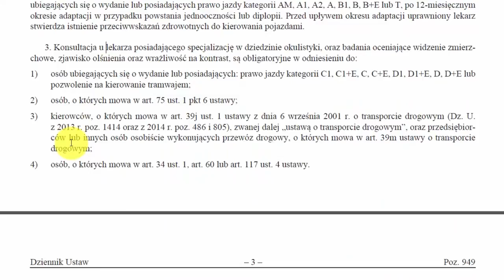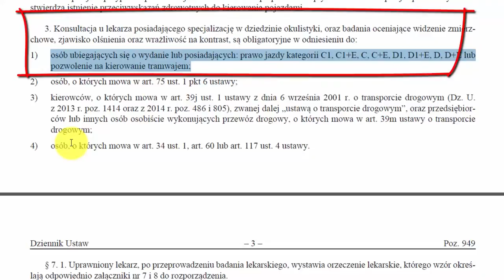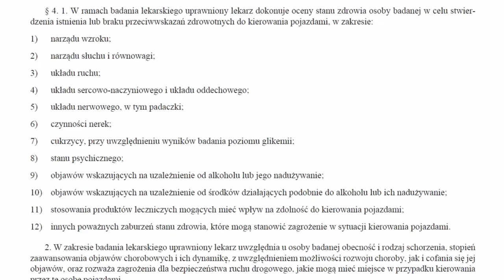Rozporządzenie ministra zdrowia o badaniach kierowców: Barwy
W rozporządzeniu ministra zdrowia znajdziesz szczegółowo określone normy widzenia barwnego kierowców zawodowych i amatorów.

W tym wideo odpowiem Ci na pytanie,
gdzie znajdziesz przepisy
dotyczące widzenia barwnego u kierowców.

Cześć nazywam się Darek Kraśnicki,
jestem lekarzem medycyny transportu z
Wrocławia i zacznę od zapytania internauty
Dzień dobry.

Mam wadę wzroku polegająca na częściowym widzeniu barw.
Rozróżniam podstawowe kolory.
Widzę różnice niemal miedzy wszystkimi innymi kolorami,
ale nie potrafię ich wszystkich nazwać.

Mam problem z zielonym i brązowym,żółtym i pomarańczowym,
niebieskim i fioletowym. /No czyli z całą tęczą/

Tablica Ishihary to dla mnie zagadka,
może pierwsze kółko potrafiłbym odgadnąć.

W codziennej pracy nie mam z tym problemów.

W Anglii problem określony jest w dwóch zdaniach:
"Daltonizm nie ma wpływu
 na ubieganie się o wydanie prawa jazdy kategorii C.
Nie ma potrzeby zgłaszania tego do DVLA /di vi el ej/.

Ale jeśli chodzi o nasz kochany kraj,
to nie mogę nigdzie znaleźć odnośnych przepisów
 regulujących ten problem!

Może decyzja o dopuszczeniu należny do lekarza,który ustala decyzje
indywidualnie dla danego przypadku?

Proszę dać mi chociaż jakiś odnośnik,
gdzie mógłbym znaleźć stosowne przepisy lub krotko objaśnić przepisy.

Z poważaniem
No trochę dziwię się internaucie, bo sam nakręciłem
kilkanaście filmików o widzeniu barwnym kierowców,
a ich oglądalność przekroczyła ponad 10 tysięcy wyświetleń.

Ale do rzeczy
Pominę tutaj problem widzenia barwnego,
a skupię się na samym  akcie prawnym

Jest on opublikowany w :
DZIENNIKU USTAW
RZECZYPOSPOLITEJ POLSKIEJ
Warszawa, dnia 18 lipca 2014 r.
Pozycja 949

ROZPORZĄDZENIE
MINISTRA ZDROWIA
z dnia 17 lipca 2014 r.
w sprawie badań lekarskich osób ubiegających się
o uprawnienia do kierowania pojazdami i kierowców

Akt ten jest delegaturą Ustawy o kierujących pojazdami
i masz tutaj stosowne artykuły.

Natomiast w §-ie  5-tym. Rozporządzenia przeczytasz,
że Szczegółowe warunki badania lekarskiego w zakresie:
1) narządu wzroku – określa załącznik nr 2 do rozporządzenia;

W §-ie  6-tym. przeczytasz kolejną normę,
3. Konsultacja u lekarza posiadającego specjalizację
 w dziedzinie okulistyki, oraz badania oceniające widzenie zmierzchowe,
zjawisko olśnienia oraz wrażliwość na kontrast,
są obligatoryjne w odniesieniu do:

1) osób ubiegających się o wydanie lub posiadających:
 prawo jazdy kategorii
C, C+E,  D, D+E lub
pozwolenie na kierowanie tramwajem;

Dalej w twoim oświadczeniu o stanie zdrowia jest w punkcie
3.19. Zaburzenia rozpoznawania barw (daltonizm)
i musisz napisać, czy je masz czy nie.

Na sam koniec pokażę Ci wspomniany wcześniej załącznik nr 2
dotyczący badań okulistycznych kierowców
i możesz tutaj poczytać o normie dla szoferów kategorii C

Nic dodać nic ująć.
Jak Ci się to wideo spodobało, to daj like'a daj kciuka.

Jak rozwiązało Ci jakiś problem, to podziel się nim
na swoim portalu społecznościowym, Facebooku czy Google +

Jak chcesz więcej takich materiałów, to dołącz już teraz
Raz na tydzień przesyłam jakiś ciekawy materiał
i będziesz pierwszym, który go obejrzy.
Mówił Darek Kraśnicki z Wrocławia
i do zobaczenia w moim kolejnym wideo.
Nawiasem mówiąc, trudno nie przyznać internaucie,
że prawo polskie jest wyjątkowo pogmatwane,
stwarzające pole do interpretacji
lub tworzące jakieś "utopijne normy" nieobecne w Europie Zachodniej.

To jest Polska właśnie i wiele osób powracających z UK
przeżywa szok kulturowy po powrocie.
Męczy się za grosze w swojej Ojczyźnie rok czy dwa,
aby potem wrócić na "stare śmiecie".

Tak uczyniło niedawno znajome małżeństwo
 i już wrócili do Aberdeen w Szkocji.

Jest to jednak temat na inne wideo.
Mam pytania do Pana
Planuje zacząć kurs na kierowce kat C. Obecnie posiadam kat B. Wiem że mam problem z rozpoznaniem barw na tablicy Isihary. Barwy Czerwony .zielony , żółty rozpoznaje bez problemu jak mi ktoś wskaże na dany przedmiot o tej barwie. Resztę badań na wzrok przeszedłem  bardzo dobrze.Wiem że dużo mężczyzn ma ten problem.
I czy ten problem definitywnie dyskwalifikuje mnie na kierowce kat C.?

Z poważaniem i wyrazami szacunku